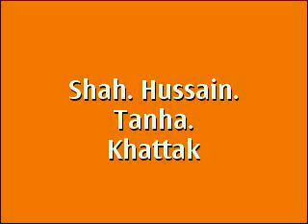Qarara Rasha Song Edited By Tanha Khattak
Shah hussain khattak cherat bakhti wall zao kalle